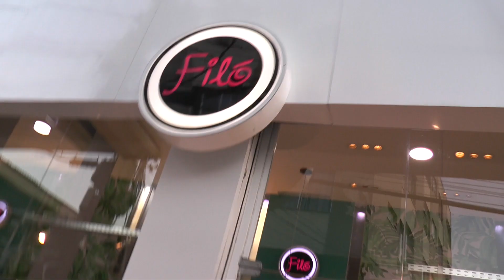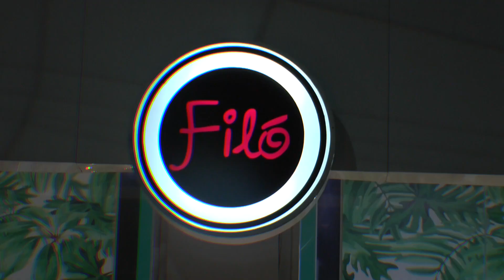VEM COMIGO 3